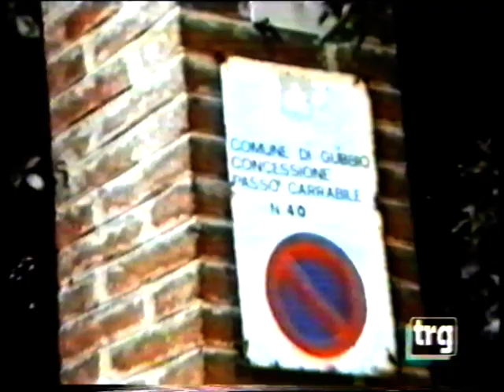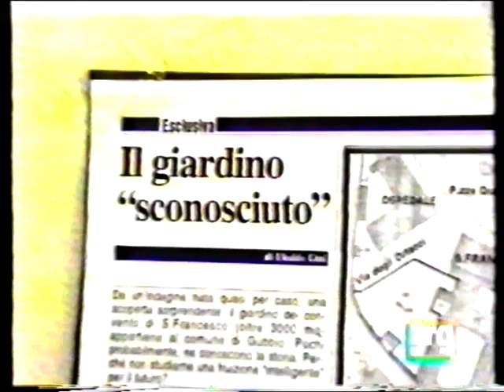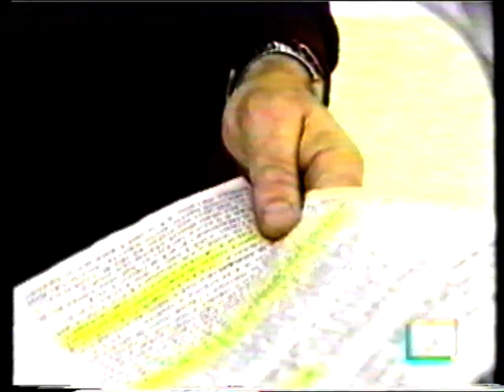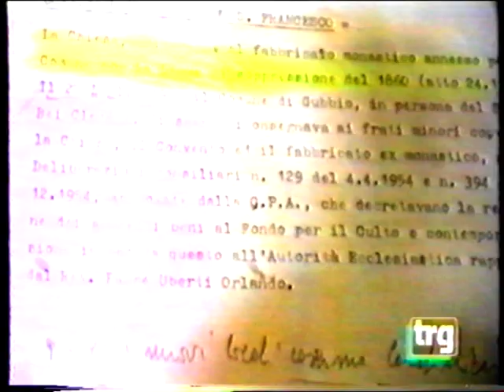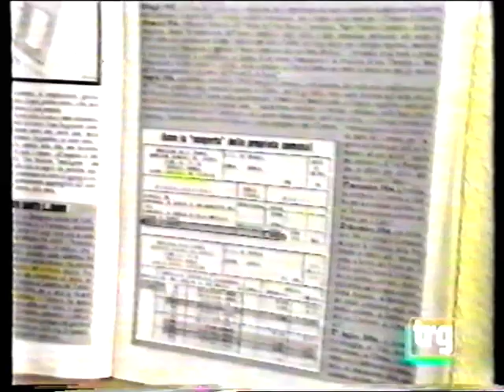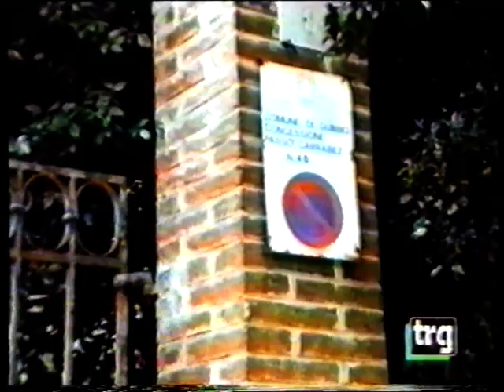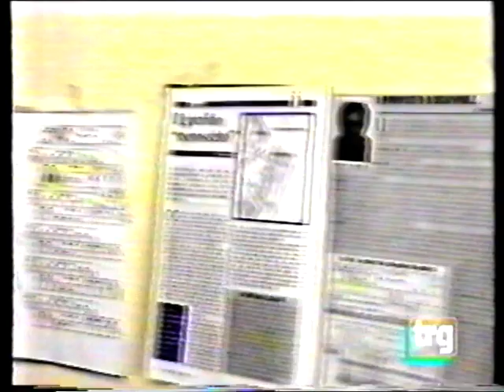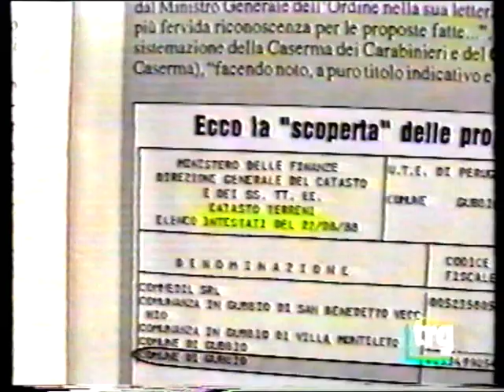1995 Intervista a Federico Zaccagni su orto di San Francesco (Gubbio)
L'orto che è compreso fra le mura del convento di san Francesco in realtà sarebbe di proprietà comunale